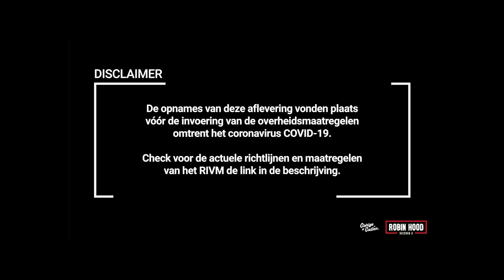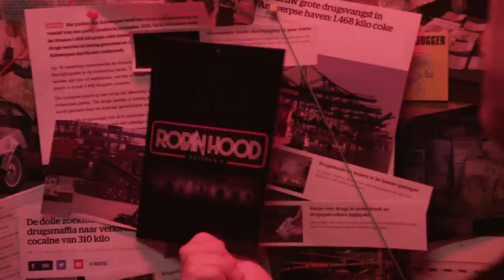DEALERS AANPAKKEN IN ANTWERPEN - ROBIN HOOD II | Gierige Gasten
Cocaïne-handel is voor veel criminele een goudmijn geworden. O.a. via de haven van Antwerpen komen aan de lopende band ladingen drugs onze Europese grenzen binnen. Nou zijn er in de hoofdsteden ook dealers te vinden die het nog een stapje bonter maken. Ze bieden bieden toeristen drugs aan, maar verkopen hen waspoeder. Daarom proberen wij deze week de waspoeder-oplichters op te sporen en natuurlijk aan te pakken. Is dat verstandig? Waarschijnlijk niet...

Mensen en organisaties die geld verdienen ten koste van anderen… het gebeurt nog steeds! In Robin Hood doen wij er alles aan om de rekening te verheffen met de louche figuren die zich onttrekken aan de regels of misbruik maken van hun machtspositie. De opbrengst gaat natuurlijk ten goede van hen die het hard kunnen gebruiken!